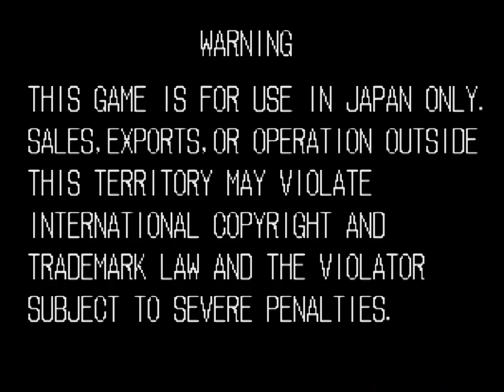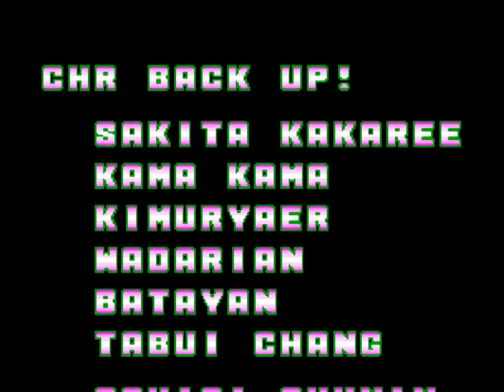【NEOGEO】餓狼伝説 テリー 普通にプレイ | Fatal Fury: Tery Playthrough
ギース「んんんんんー、許るさーん！！」 PS3版ネオジオ餓狼伝説、初回クリア時のプレイ動画。難易度は、MVS。

・初代餓狼伝説は、必殺の威力がとても高いのが特徴。
・必殺コマンドはゆっくりと正確に入力。早過ぎると入力を受け付けてくれない。クラックシュートが出ねぇ・・・。出ても潰されるし、イラナイ技かな。
・最初はヨユーそうなギースがどんどん感情的になって怒り狂っていくようすが笑えるな。紙を握り締めて「許るさーん!!」
・スト２（1991）年の半年後に発売。スト１スタッフが餓狼伝説や龍虎の拳を作ったそうだ。

★餓狼伝説★
ジャンル 対戦型格闘ゲーム
開発元　発売元 SNK、SNKプレイモア
1作目 餓狼伝説（1991年11月25日）